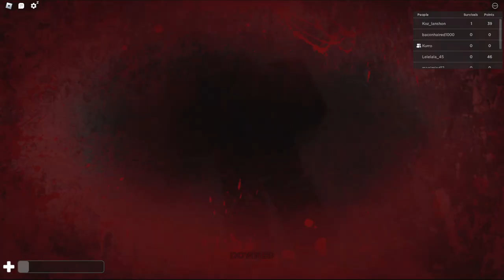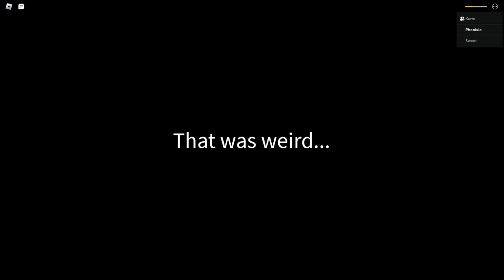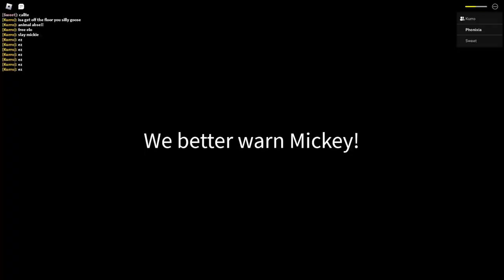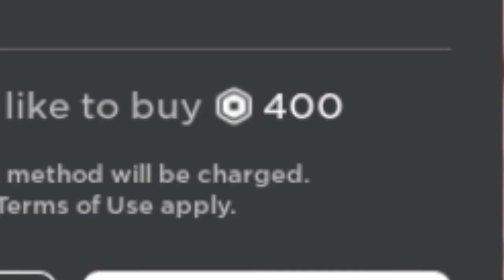chased by "THE RAKE" in ROBLOX!...